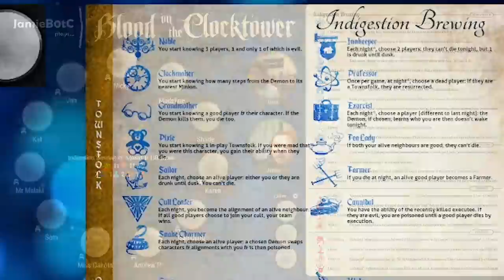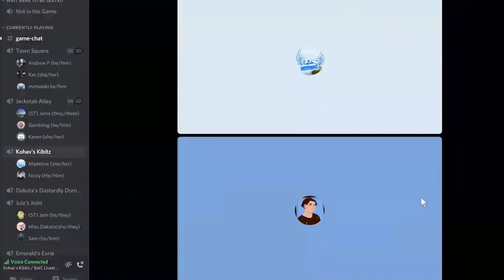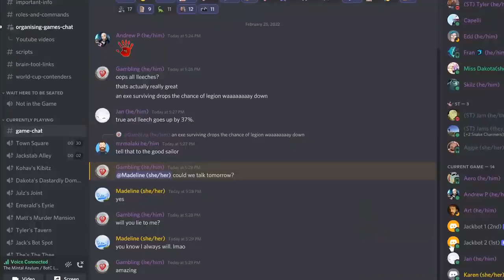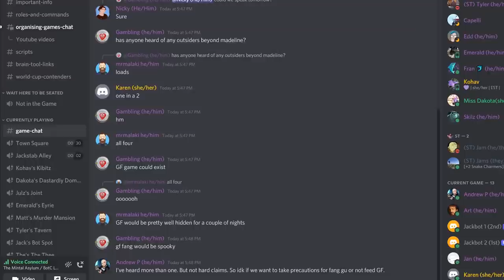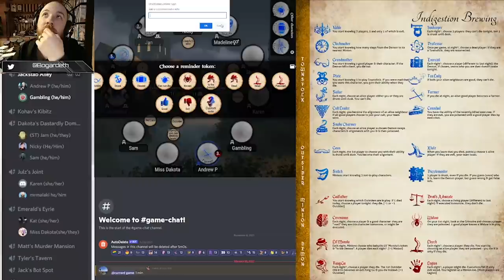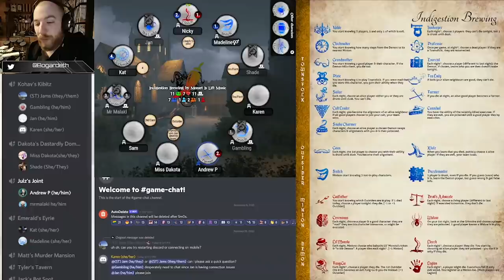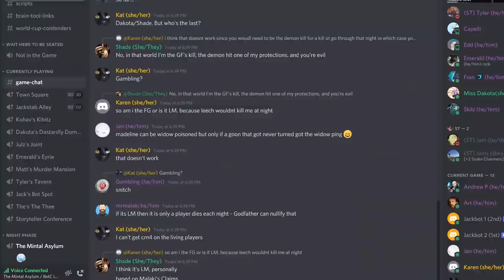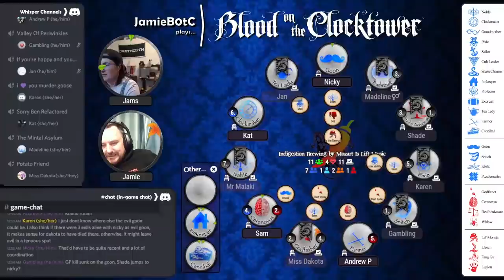Indigestion Brewing - From Multiple Perspectives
Big thanks to Madeline Jones for putting this video together for us.

Storytellers for this game: Jamie and Jams